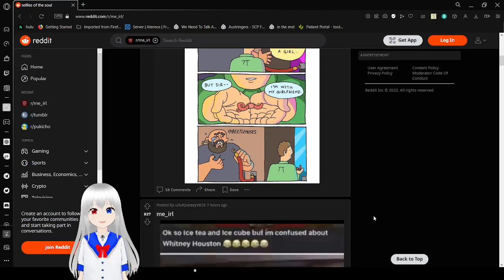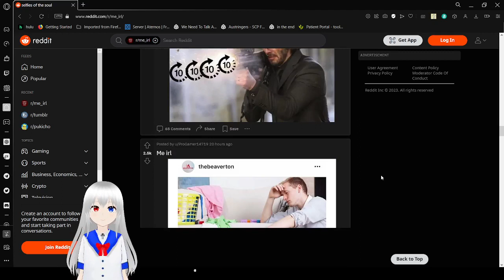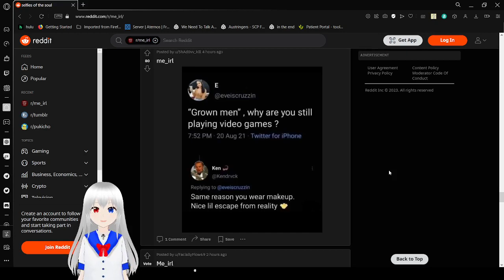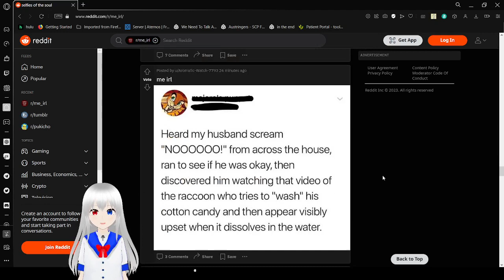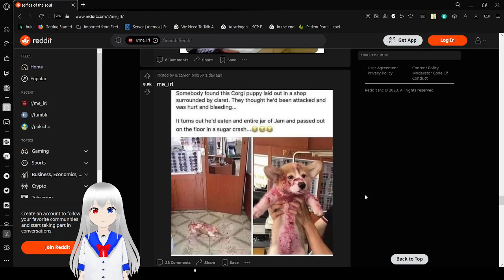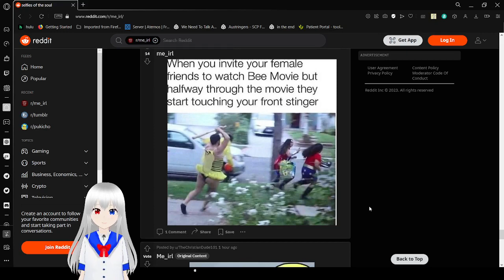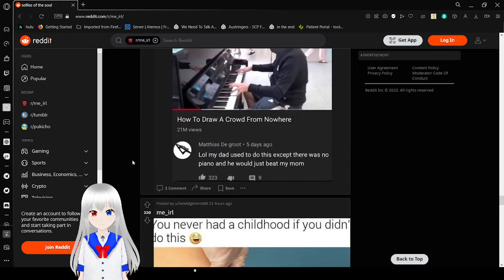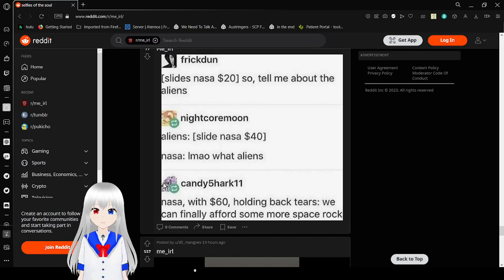Haku enjoys "relatable" memes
ya sure